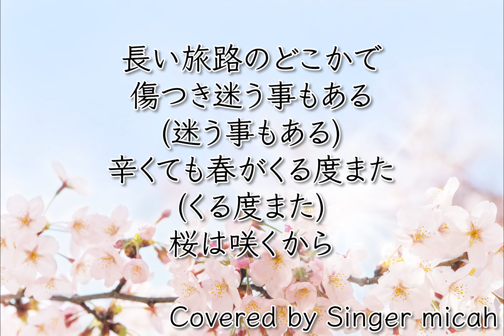「振り向けば…」合唱曲／混声三部／全体(All)／フル歌詞付き- パート練習用 Covered by Singer micah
お役に立ったら、ぜひSuper Thanks での応援よろしくお願います(*^_^*)
YouTube制作費用に当てさせていただきます！

1. 各パート別、各パートのみ、の音源あります。下記ご参照ください。
2. 注意して動画を作っていますが、ピアノが間違っていたり、歌が間違っていることがあります。ご迷惑をおかけして申し訳ありません。その際はぜひお知らせくださいませ。とても喜びます。（ただ学校によって使用している譜面が違うなどありますことご了承ください。）
3. 動画の音源をダウンロードしてCDに焼いて学校などで配るのは、授業使用目的であれ固くお断りしております。（個人で楽しんでもらう目的でアップしております。著作権の問題上コピーして配ると不正使用となりますし、学校で勝手に配られた私の動画音源を勝手にYouTubeにアップする人がいたりするので、正しく使われない可能性が十分にあるため。）また私や私の友人が演奏・歌唱しているものを勝手にコピーされることはよく思っておりません。それも含めお断りしております。ご了承ください。授業内で動画を流すまでならOKです。
4. よく歌のアドバイスを求められますが、お歌を聞いていないと正確なアドバイスが出来ませんのでお答えしてません。学校の先生に聞くなり、ちゃんとお金払ってボイトレ行かれてくださいね。
5. リクエストは受け付けておりますが、ものすごくたくさんいただいているのと、ほとんど一人で仕事の合間に作っておりますため、早くてもアップできるのが２、３年以上先になります。ご了承ください。
6. 失礼なコメントや、意味のわからないコメントは、度合いによってお返事しないか、削除してます。ご了承ください。

Singer micahが、

「振り向けば･･･」／混声三部
（Janne Da Arc）

作詞：yasu
作曲：ka-yu
編曲：鈴木奈美

男性パートは私がそのままのキーで歌っています。

‹参考楽譜›

コーラスをテーマに合唱曲から、ポップスまで色々な曲をアップしておりますので、ぜひ下記をチェックしてみてください。

＊＊リクエストは受け付けておりますが、小中学校で歌う童謡や合唱のリクエストを特に歓迎しております！＊＊

＊合唱曲や、コーラスできる曲を「一人で合唱できる！」をテーマに随時追加中。ぜひチェックしてみてください。

‹ALBUM›
1st Album "Shadows & Flowers" now on sale！
＊コーラスが沢山はいったオリジナル曲です！ぜひチェックしてみてください。